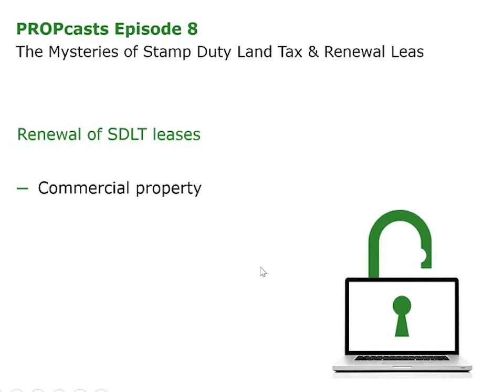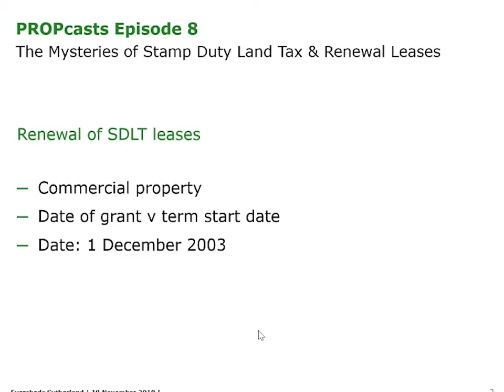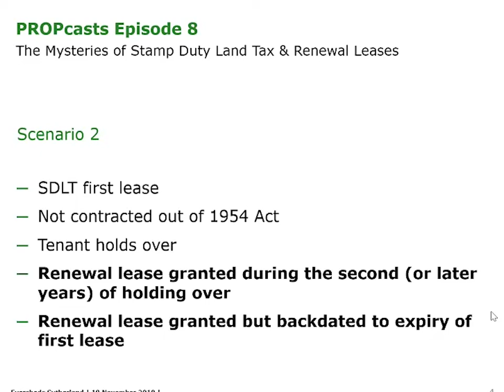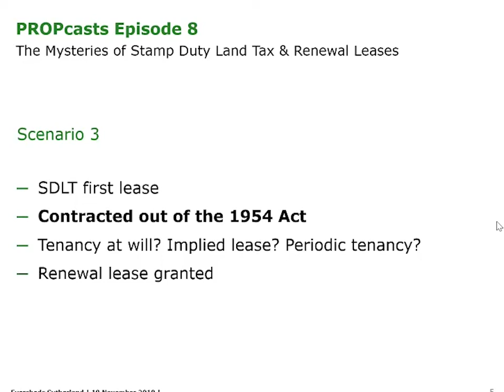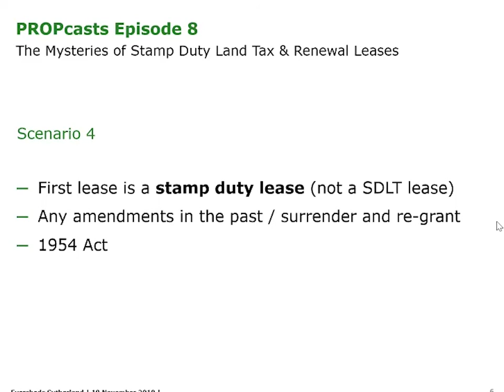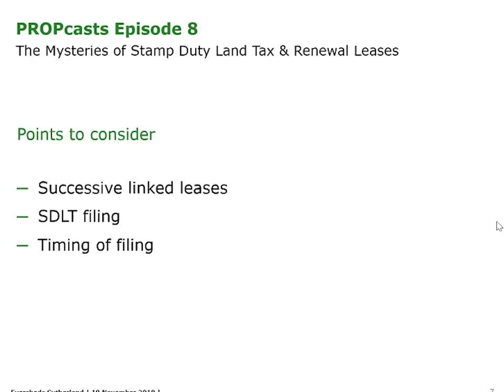PROPcasts: Episode 8 - The Mysteries of Stamp Duty Land Tax & Renewal Leases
Introducing PROPcasts

PROPcasts will focus on the UK real estate law that you practically need to know in advising your business.

As an occupier of business premises you will appreciate that tax might be payable when you “hold over” under your existing lease or take a second lease. But the rules around SDLT on lease renewals are complex and opaque. In this PROPcast we will endeavour to explain the factors that are taken into account when calculating the tax due – and why sometimes there’s no tax to pay and sometimes more than you thought.